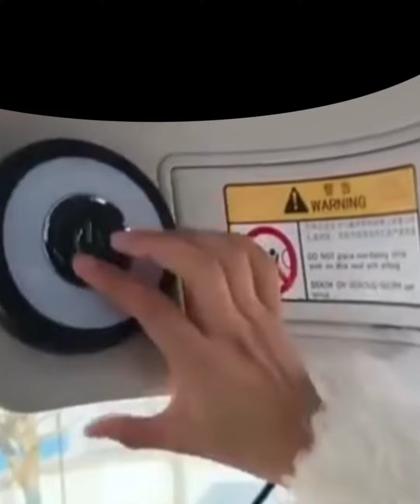viral 2023 appliances